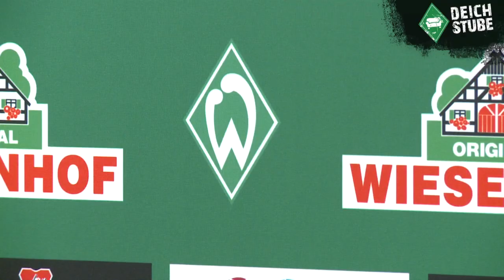Werder-Profi Jerome Gondorf fünf Tage vor dem Hertha-Spiel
Werders nächste Auswärtsreise führt die Mannschaft am Sonntag ins Olympiastadion nach Berlin - an einen Ort, an den vor allem Neuzugang Jerome Gondorf beste Erinnerungen hat